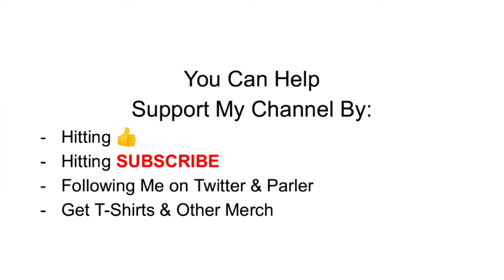11/19/20 Tropical Update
Coverage of Atlantic, Eastern Pacific & Central Pacific